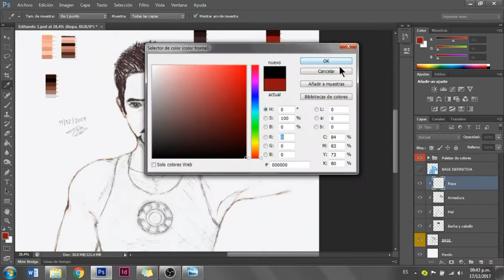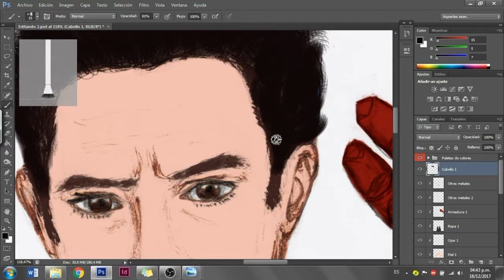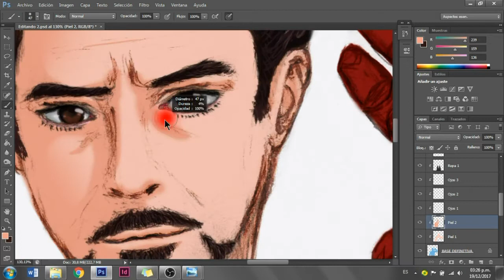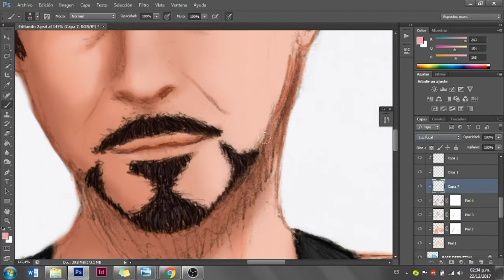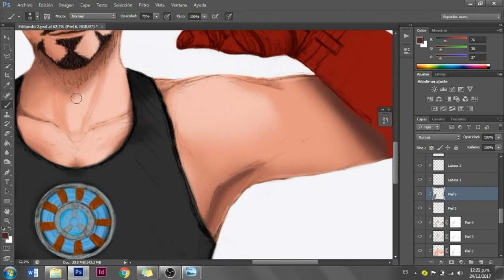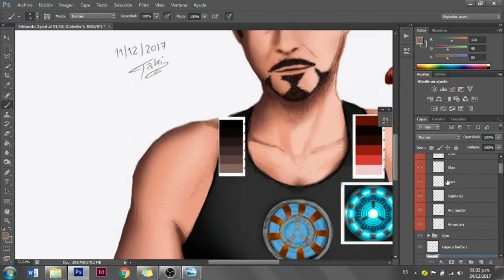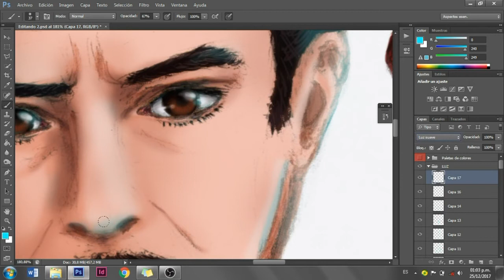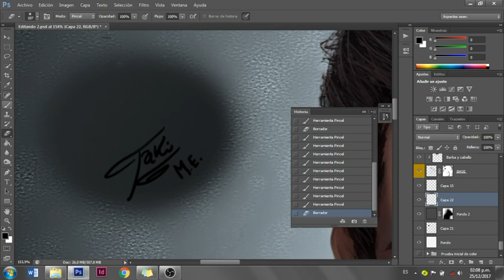Tony Stark fanart [SPEEDPAINT]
READ ME! (abajo en español)
Hello! It's my first time doing a speedpaint. I never recorded my drawing process before (traditional or digital). And this time also is the first time in a while that I draw someone real (I usually draw my own characters and in manga style). To draw portraits is something I refuse all time, but this person made me want to draw him. RDJ - as Tony Stark, is amazing, I love him. I watched Iron Man movies and I felt amazed. So, I decided to do a drawing of him. It's my style and it's a big practice of digital coloring. It's not a realistic drawing, maybe semirealistic.
I started with a traditional drawing, and I decided to color it digitally. It took more than 6 hours on different days but I really enjoyed it.
I hope I will record more drawings from now on. I'm Melina Elcura, aka Taki, and I'm an artist improving. Thank you for seeing the video!!

¡Hola! Es mi primera vez haciendo un speedpaint. Nunca antes había grabado mi proceso de dibujo (tradicional o digital). Y también esta vez es la primera vez en un tiempo que dibujo
 a alguien real (suelo dibujar mis propios personajes y en estilo manga). Dibujar retratos es algo a lo que me niego todo el tiempo, pero esta persona me hizo querer dibujarle. RDJ - como Tony Stark, es increíble, lo amo. Miré las películas de Iron Man y me sentí sorprendida. Así que decidí dibujarlo. Es mi estilo y es una gran práctica del coloreado digital. No es un dibujo realista, tal vez semirealista.
Comencé por un dibujo tradicional y decidí colorearlo digitalmente. Me llevó más de 6 horas en diferentes días pero realmente lo disfruté.
Espero poder grabar más dibujos a partir de ahora. Soy Melina Elcura, aka Taki, y soy una artista mejorando.